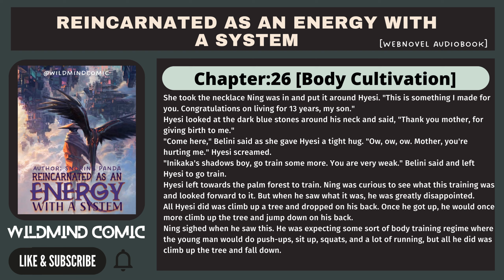Reincarnated as an energy with a system [Chapter:26] | WebNovel Audiobook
Reincarnated as an energy with a system (Author: Snoring Panda)
[Chapter:26] - [Body Cultivation]
Genre: Action, Fantasy, Reincarnation, Isekai, Adventure
Plot Of The Novel:-
Ning Ruogong died to Zebras as he laid his hands on The Energy System, which reincarnated him to the Southern continent of the Planet Kumia.
How strong will he become after cultivating as an undying entity?
hlo guys,
this is a comic channel, where i upload comic, novel, manga, and memes in dubbed voice with my animation and editing skills.
i hope you like my video and give your support to this channel.